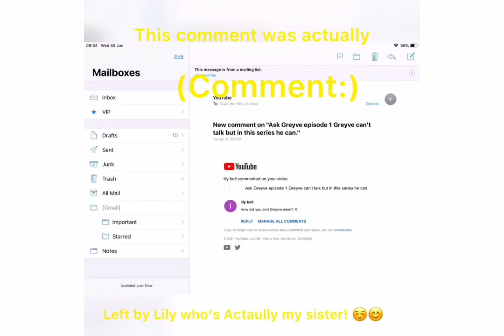Ask Greyve Episode 2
Ask Greyve some thing in the comments! Below! ☺️😊